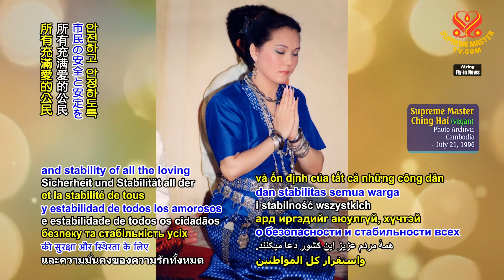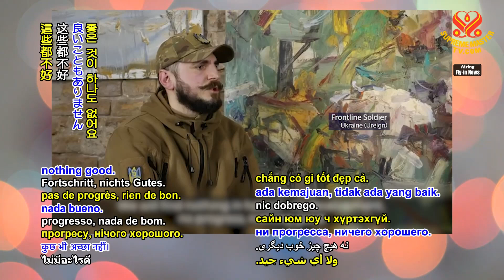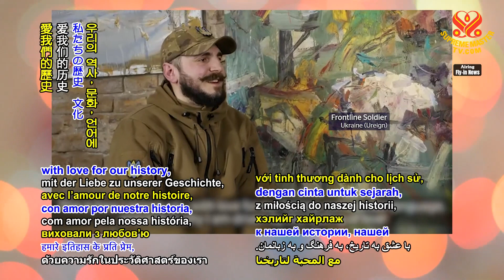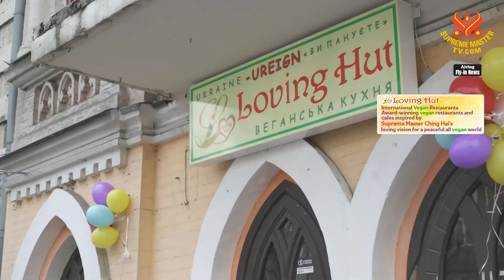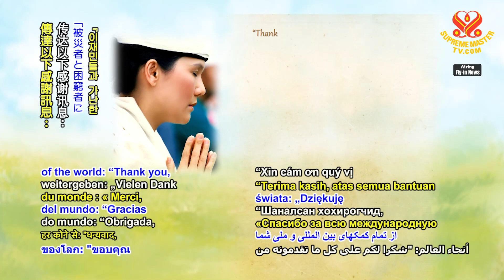2081 NWN 1 Ukraine (Ureign) Relief Update